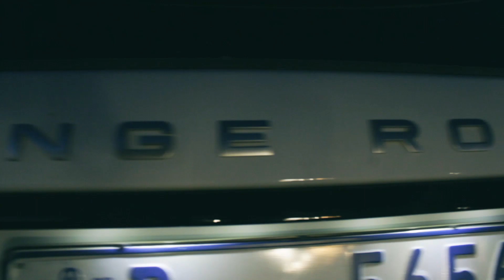1 DRAG RACING